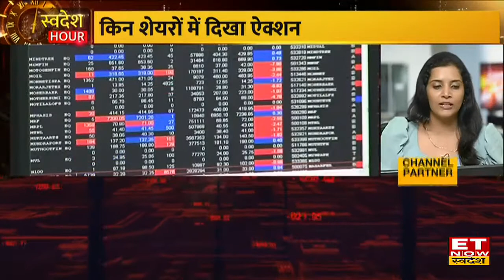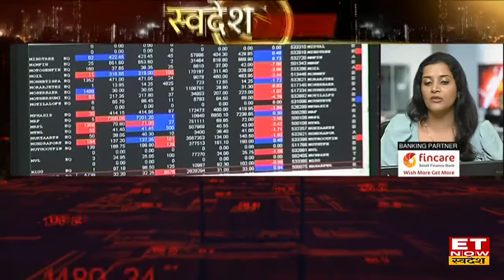भारत सरकार की विनिवेश प्रक्रिया ने फिर पकड़ी रफ्तार देखें | Swadesh hours | Nikunj Dalmia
भारत सरकार ने विनिवेश प्रक्रिया ने रफतार पकड़ी। AIR INDIA के बाद स्टील कंपनियों के विनिवेश पर सरकार कर सकती है जल्द एक्शन। सरकार का 1.78 लाख करोड़ के विनिवेश का है लक्ष्य। सरकार के Disinvestment के चल रही प्रक्रिया पर Senior Economist jayjeet Bhattacharya ne बात की।